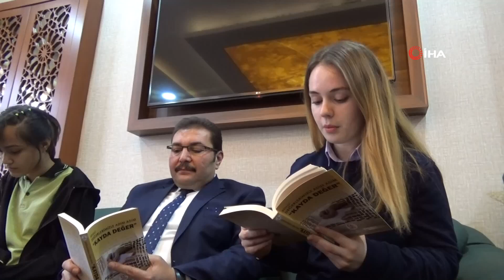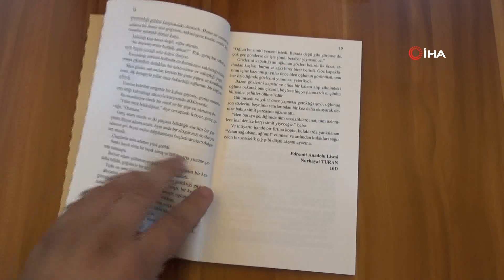149 Genç Bir Araya Gelerek Kitap Yazdılar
Balıkesir’in Edremit ilçesinde 149 genç yazar bir araya gelerek “Kayda Değer” isimli kitaba imza attı.

Balıkesir’den yürütülen BENGİ Projesi kapsamında Edremit ilçesinde 149 lise öğrencisinin yazılarından oluşan bir kitap basılarak okurla buluştu. 149 imzalı bu kitapta öğrencilerin denemeleri, hikayeleri ve şiirleri yer alıyor.
Türk Dili ve Edebiyatı Öğretmeni Cavit Kırcı, “Okullarımızda yaklaşık 750 kadar öğrencimiz eser yazımına katkı sağlamıştır. Bülten komisyonumuzca 149 eser gönderilmiş ve 149 eserin tamamı redakte edildikten sonra kitabımıza kayda değer olarak yer almıştır” dedi.
Çalışma hakkında bilgi veren Edremit Milli Eğitim Müdürü Yusuf Koç, “Valiliğimizin 3 yıldır yürütmüş olduğu BENGİ Projesi kapsamında biz de Edremit İlçe Milli Eğitim Müdürlüğü olarak “Değerlerimizle Adım Adım” projesini geliştirdik. Bu proje kapsamında 33 okulumuzda orta okul ve liselerimizin tamamında yılda iki kez iki dönem okul bültenleri ve dergileri çıkarmaktayız. Bu dergilerde, bültenlerde öğrencilerimizin tabiiki yazıları var. Bizde buradan hareketle dedik ki öğrencilerimizin yazılarını bir kitapta toplarsak belki geleceğin yazarları buradan yetişir. Öğrencilerimizin yazarlık konusunda önlerini açmış oluruz diye düşündük. Bu düşünce ile yola çıktık. Elimizdeki Kayda Değer ismindeki kitabımız 149 öğrencimizin içinde yazısı var. Öğrencilerimiz somut bir şekilde ellerine aldıkları kitapta artık kendilerini bir yazar olarak gördüler. 149 tane öğrencimiz, artık biz onlara yazarda diyebiliyoruz. Olumlu tepkiler aldık. Amacına ulaştığını düşünüyorum. Bu kayde değer isimli kitaptan bin adet bastırdık” diye konuştu.
Bin adet basılan Kayda Değer isimli kitap Türkiye çapındaki milli eğitim müdürlüklerine gönderilerek okul kütüphanelerine ulaştırılıyor.